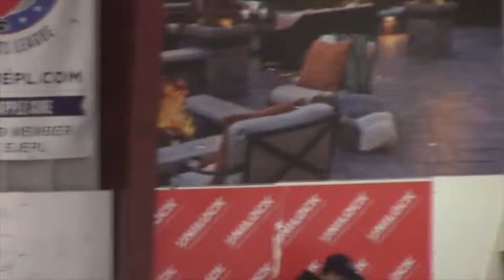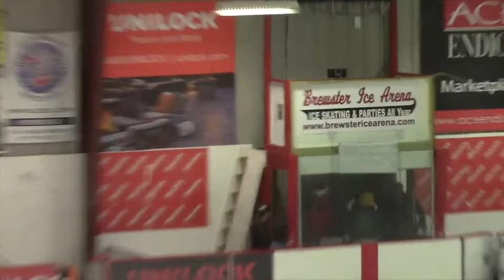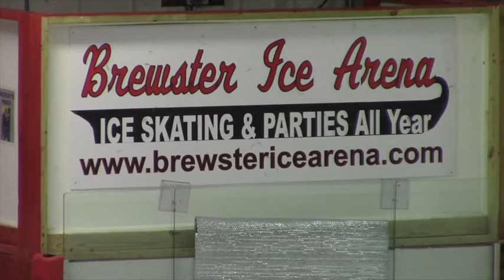Carmel vs Mahopac Hockey 12 21 18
Mahopac and Carmel meet in Brewster for the Hockey Fights Cancer regular-season charity game. Rob Adams and Harold Turk have the call.